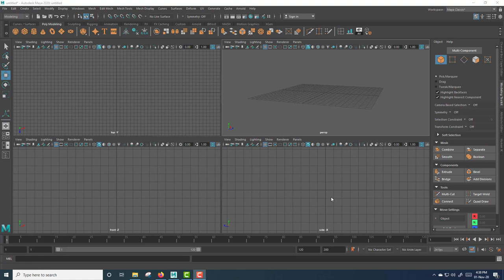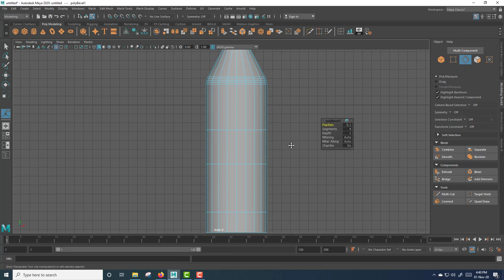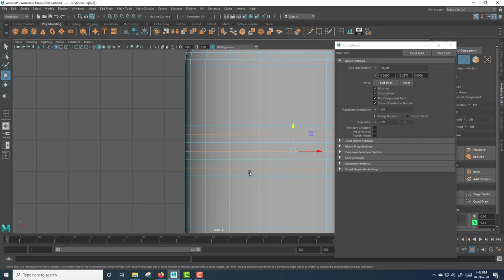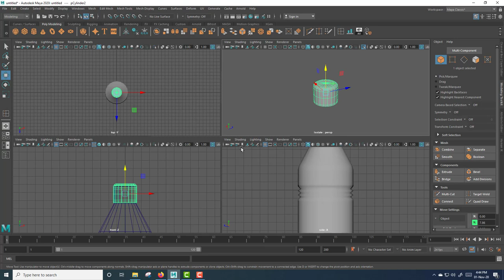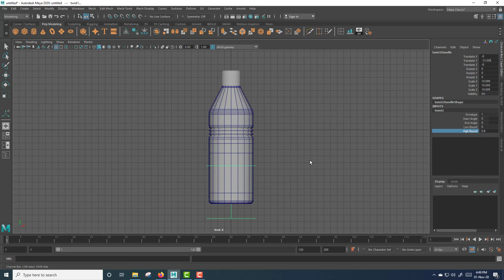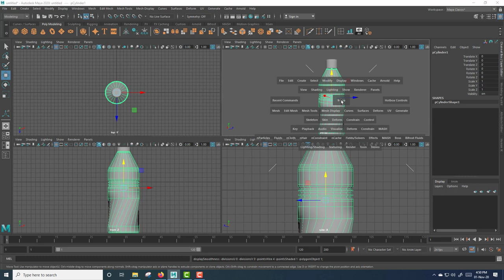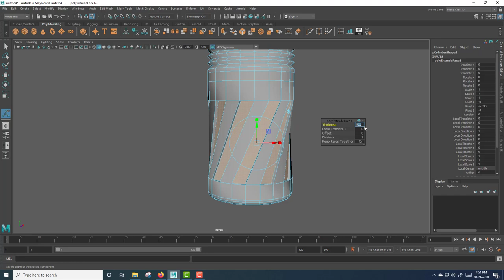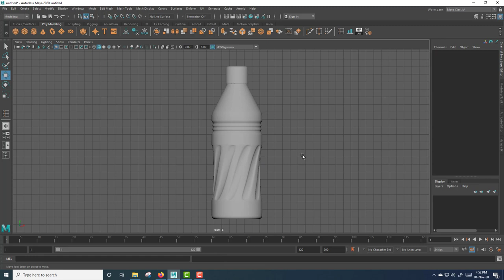Water Bottle Modeling in Maya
Water Bottle Modeling in Maya 2020